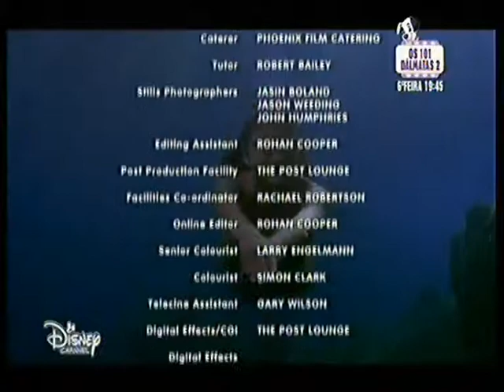H20 - As Sereias (PT-PT) T.2 EP.16